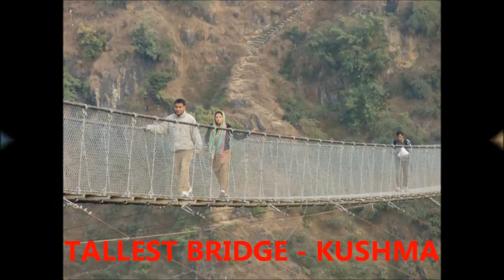Tallest Suspension Bridge & Kushma Bazaar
Places & views around Kushma Bazaar along with the Pokhara Baglung Road section near Kushma.